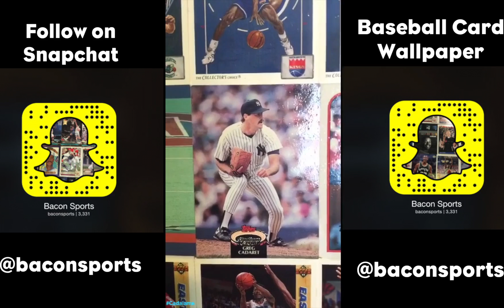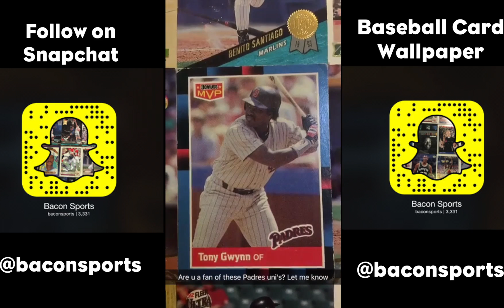Talking Baseball Card Wallpaper | Snapchat Stories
Time to have some Snapchat fun with my baseball card wallpaper by creating some sports comedy. If only these walls could talk. Well guess what, now they can.

Shot on Tuesday, May 11, 2016.

We are always looking to work with brands that want to engage a sports fan audience through creative sports content and Snapchat.